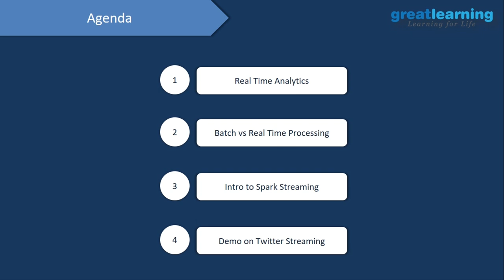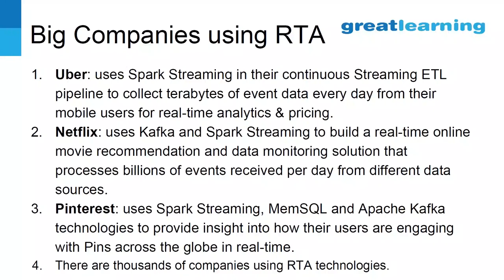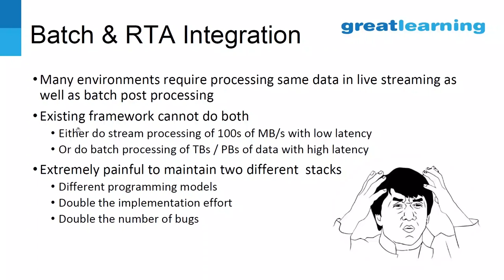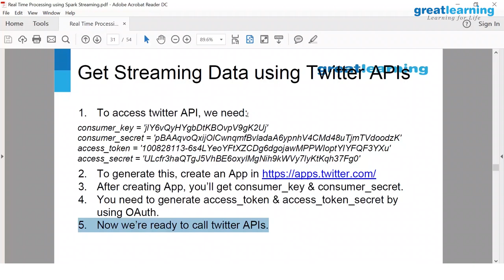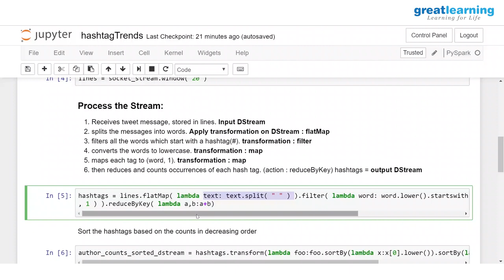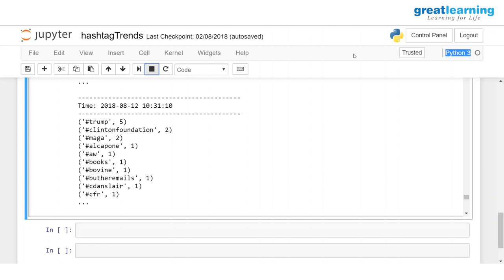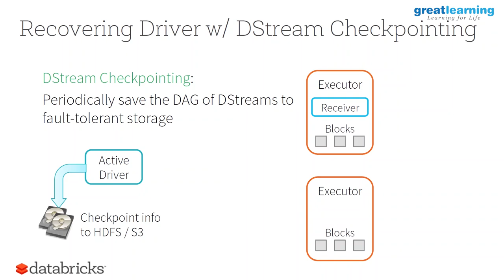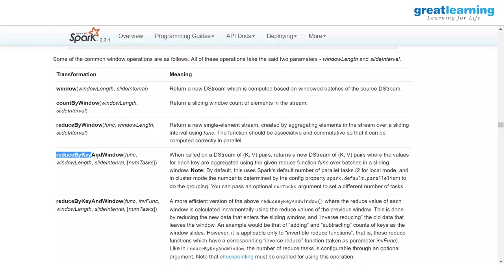Spark Streaming Tutorial | Twitter Real time Streaming | Apache Spark For Beginners | Great Learning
🔥 Get your free certificate of completion, for the Spark Basics and Streaming Course, Register Now

This "Spark Streaming Tutorial" will help you to master all the concepts of Spark Streaming. Spark Streaming is an extension of the core Spark API that allows data engineers and data scientists to process real-time data from various sources including (but not limited to) Kafka, Flume, and Amazon Kinesis. This processed data can be pushed out to file systems, databases, and live dashboards.

Through this Spark Streaming tutorial, you will learn the basics of Spark Streaming that includes why there is a  need for streaming in Spark, How it can be used in real-time analysis, and much more. At the end of the video, you will have a better hold over the Spark streaming sources and various Streaming Operations.

Apache Spark Streaming is a scalable fault-tolerant streaming processing system that natively supports both batch and streaming workloads. This video will help you to understand every aspect of Spark Streaming along with the examples and visuals for better understanding.

This tutorial comprises of the following topics:
0:00 Introduction
1:02 - Introduction to Real-Time Analytics
29:31 - Batch & Real-Time Systems
51:38 - Input Output Connectors
1:02:57 - Twitter Streaming in Real-Time
1:57:16 - Features in Spark Streaming to Prevent Data Loss

Visit Great Learning Academy, to get access to 80+ free courses with 1000+ hours of content on Data Science, Data Analytics, Artificial Intelligence, Big Data, Cloud, Management, Cybersecurity, and many more. These are supplemented with free projects, assignments, datasets, quizzes. You can earn a certificate of completion at the end of the course for free.